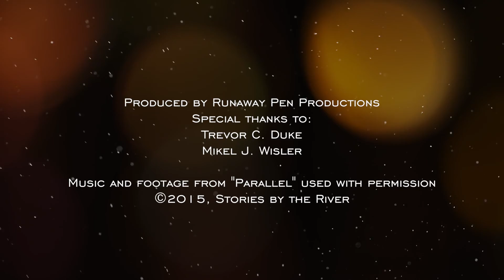Behind Parallel - The Making of a Sci-Fi Romance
Writer/Director Mikel J. Wisler discusses what inspired the making of his award-winning short film, "Parallel."